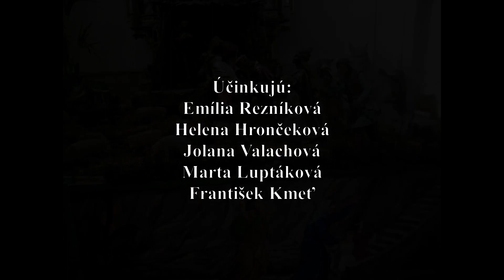Vianoce 2021 ŽSS Hriňovčianky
ŽSS Hriňovčianky: Emília Rezníková, Helena Hrončeková, Jolana Valachová, Marta Luptáková a František Kmeť.
Video: Roman Kmeť